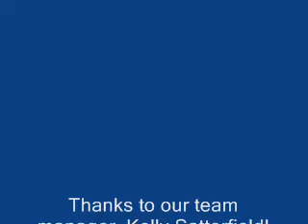"Breaking DI News" T.H.E. E.C.C. Destination Imagination Challenge 2009-2010 Regionals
Watch as this team from Massachusetts competes to see if they will move on to the Finals at Worchester Polytechnical Institute (WPI). Leave comments to see if this team is better than the ONE other team they're competing against. Thank you. The results will soon be posted.